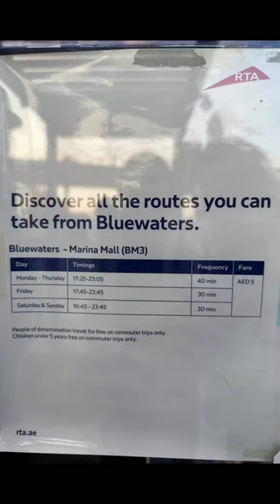✨5 Dhs Boat 🚤 Ride in Dubai Marina ✨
You can help me by funding below:
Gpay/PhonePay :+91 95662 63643